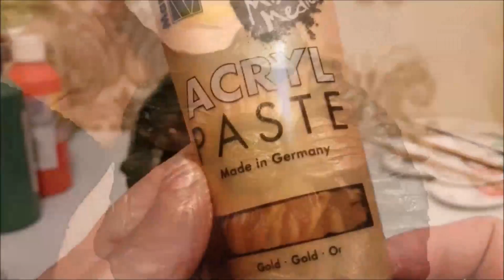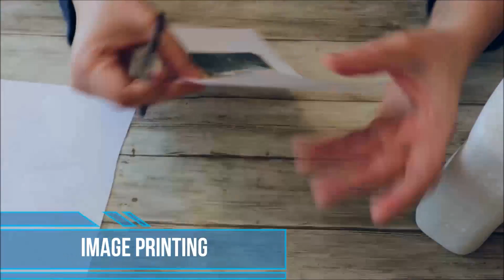7 glass bottle ideas / Diy recycled glass bottles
In this video, I will show you 7 ways to decorate a bottle.
With love KITTY IDEAS 😊😘😘

Materials:
- Glass botlles
- Silicone Mold s
- Air dry modelling clay
- Acrylic paint
- Image printing (Printed on laser printer)
- Deco glue,wood glue,varnish glue
- Silver paint,goud acrylic pasta
- Multi varnish, clear varnish
- Anti slip mate
- Napkins